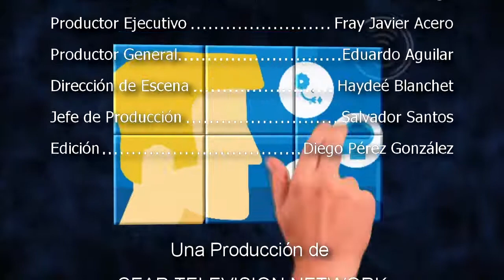Educación y Conciencia 181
Programa de entrevistas sobre temas de Educación conducido por la Maestra María Conchita García Rábago, directora del Colegio Fray Luis de León de Querétaro.
Invitadas: Elvira López, madre de familia.